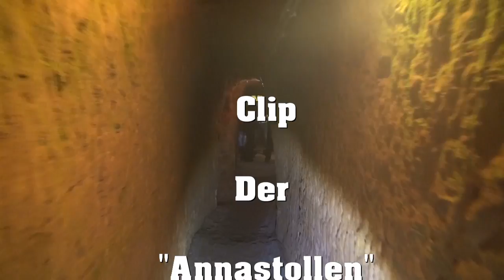Eisenerzgrube Dahner Felsenland Annastollen in Nothweiler 3-2016 Teil 2/8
Schon einmal diese Eisenerzgrube in Nothweiler gefilmt. Für unterirdisch Fans ein muss dies mal zu gesehen zu haben. Der Führer Ex Bürgermeister aus Nothweiler Hr. Biehler war von Anfang an dabei den Stollen wieder  befahren  zu können. Und sein Wissen bringt er sehr gut rüber.